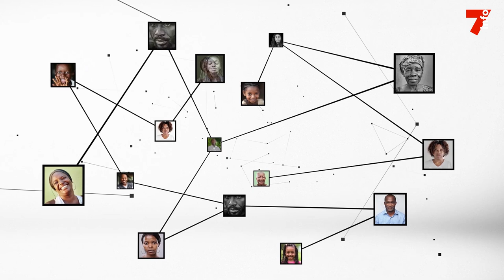Hyppolite Agnigori : "En rendant grâce à Dieu, nous prions pour qu'Il accorde la paix à notre pays"